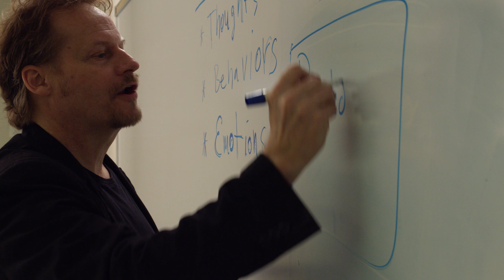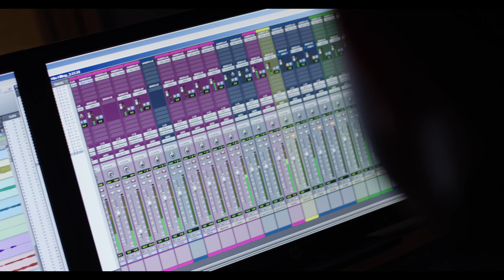SUNY Schenectady - Empowering Your Next Step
SUNY Schenectady County Community College Admissions Video